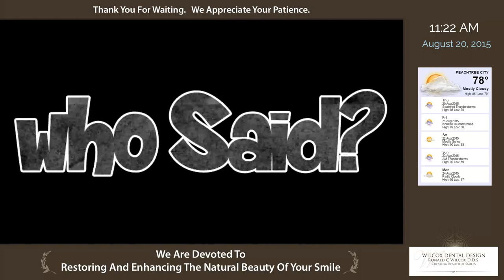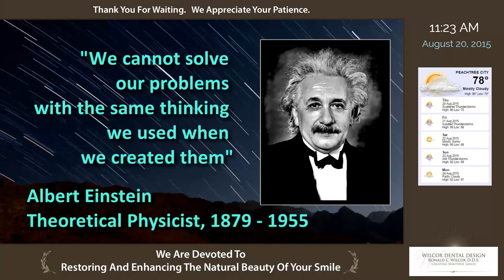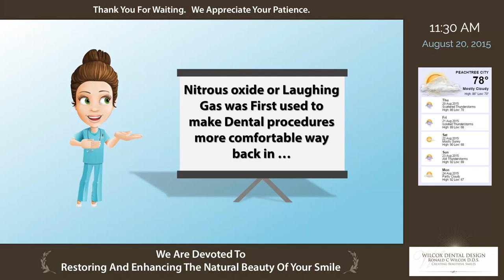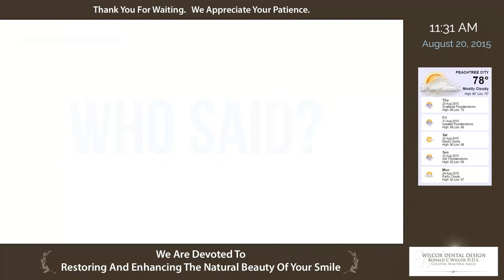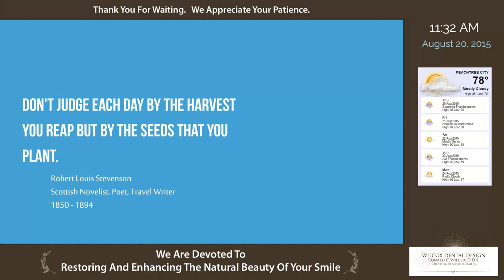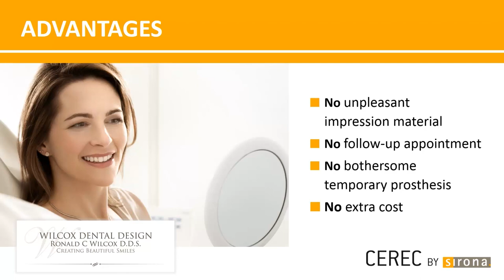Wilcox Demo Reel - by Doctor Patient TV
Patient Education TV for your waiting room.  100% visual message, no sound, designed for your waiting room.  Cloud-based remote management and updates.  Video newsletter and patient education presentations to engage your patients and reduce perceived wait times.